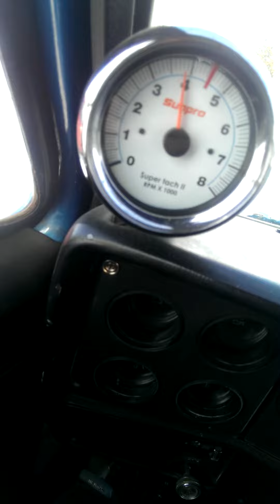Big blue reving up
Big blue cold start